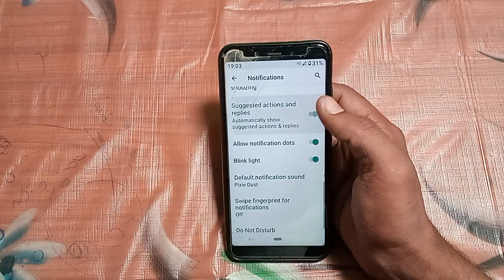Redmi 7A very important setting | how to turn off suggested actions and replies redmi 7A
redmi,how to,how to off suggested posts on,how to set suggest reply setting,how to off suggestions in,how to off suggestions on instagram,how to off suggestions on,how to bypass redmi 7a,how to off suggestions on keyboard how to off suggested friends,time to take action settings,redmi secret settings,redmi hidden settings bangla,on suggest reply setting,how to get rid of phlegm and mucus,in suggest reply setting on,redmi mobile tips and tricks